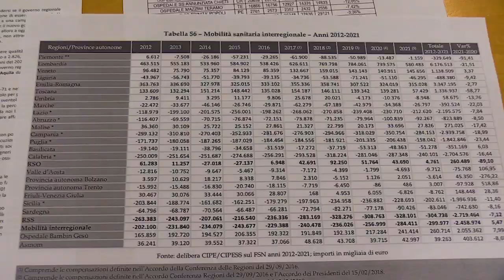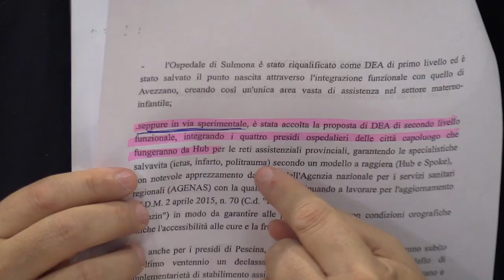Rete ospedaliera, critiche del centrosinistra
La nuova rete ospedaliera bocciata dal centrosinistra. Le dichiarazioni del capogruppo Pd Silvio Paolucci